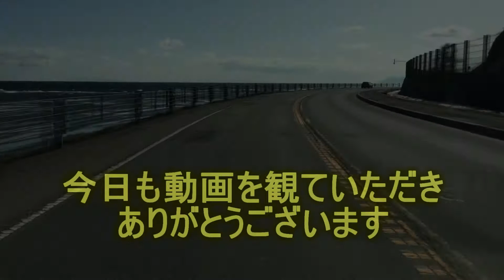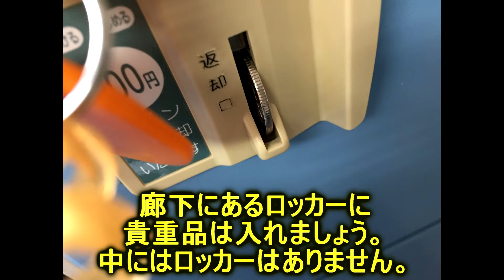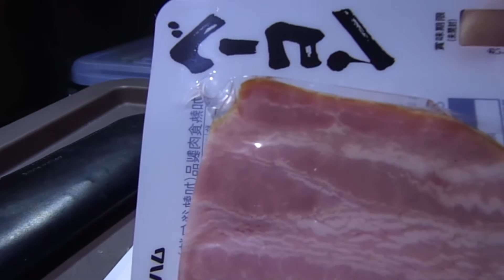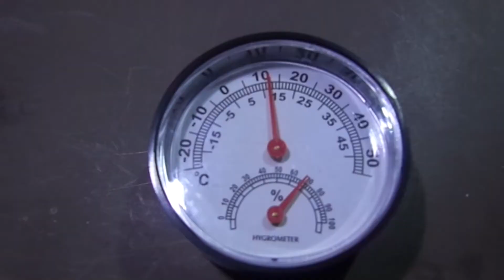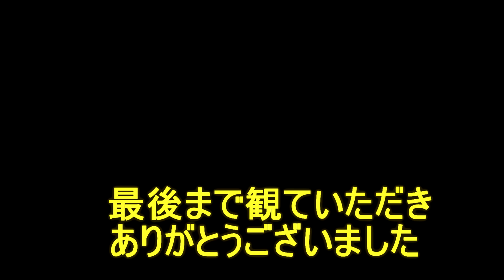北海道上ノ国 道の駅上ノ国もんじゅで車中泊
北海道からいろいろな情報を発信しています！
今回は、北海道上ノ国町にある、道の駅上ノ国もんじゅ　で車中泊してきました。上ノ国町については、上ノ国町HPのURLを貼っておきますので、そちらからどうぞ。
途中、上ノ国町国民温泉保養センターで温泉に入りました。
道の駅上ノ国もんじゅ では最初は良かったのですが、途中から強風＆強雨が凄かったです！車が揺れまくり！
やはり天気が良い日がいいですね。
この道の駅のトイレは綺麗でしたし、車中泊するには　とても良い感じでした。
車中泊する際は、マナーを守りましょうー！
キャンプギア類
エスビット
　Jackeryのポータブル電源
キャンプ、夜釣りなどのアウトドアに活用！
スマホやパソコンの電力を確保、電池が切れる心配なし。
防災用のみではなくアウトドアにもよく活用されている
持ち運びにやすいポータブル電源です。
※ドローンカンパニー函館
　ドローンによる空撮はもちろん、動画撮影、動画編集も承ります！企
　業様や個人店舗様などのPR動画も制作致します！お気軽にメールくだ
　さい！メールはこちらから！
ブログもやっています！
アウトドア系情報館
かわいい系ラインスタンプあります！
24時間パッと簡単、スグ買える 海外・国内格安航空券予約 ena(イーナ)│航空券購入利用